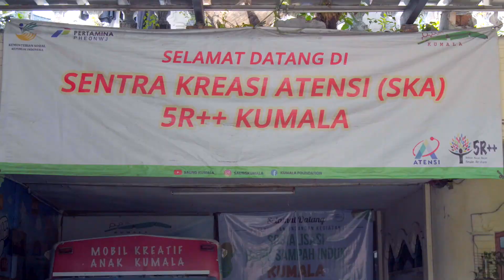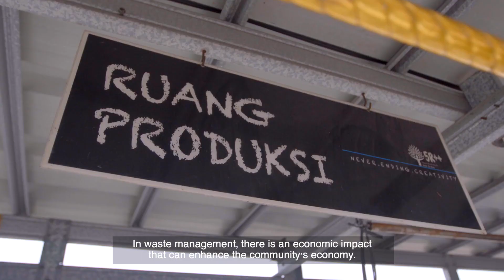Profil Mitra Plastic Smart Cities: Bank Sampah Induk Kumala, Jakarta Utara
Yayasan Kumala yang memulai kegiatannya sejak tahun 2003 melalui Gallery K’Qta dan dilegalitaskan menjadi Yayasan KUMALA pada tahun 2008, mempunyai misi yang salah satunya yaitu berperan aktif dalam melaksanakan program-program pemberdayaan masyarakat melalui pembinaan, pelatihan dan pendampingan kewirausahaan, peningkatan akses pendidikan bagi masyarakat, pelestarian lingkungan sebagai sumber penunjang kehidupan, pelaksanaan kegiatan pembinaan mental spiritual bagi warga binaan, dan kegiatan-kegiatan lainnya.

Pada Tahun 2023 Bank Sampah KUMALA telah dipercaya oleh Dinas Lingkungan Hidup Provinsi DKI Jakarta dan Suku Dinas Lingkungan Hidup Kota Administrasi Jakarta Utara sebagai Bank Sampah Induk (BSI) di Kota Administrasi Jakarta Utara.